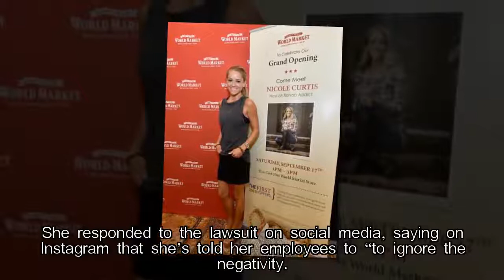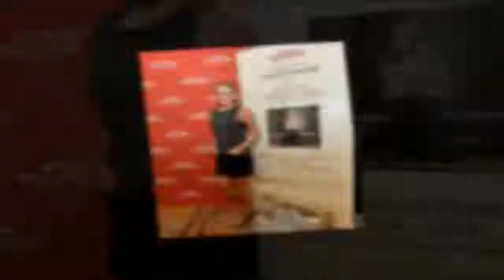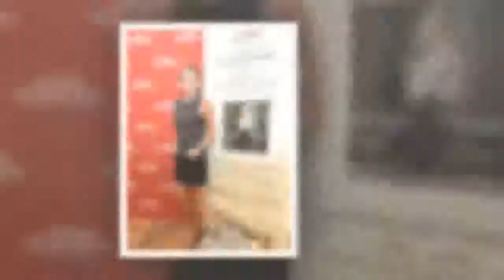Nicole Curtis: Sued by Entire City of Minneapolis!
Nicole Curtis is under fire for a home she recently purchased. For a price of $2?!? Read more about the Rehab Addict's latest controversy now.